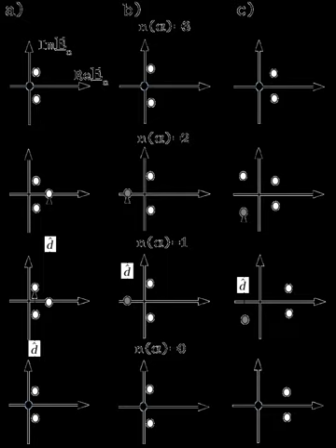Supersymmetric theory of stochastic dynamics | Wikipedia audio article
00:02:39 1 History and relation to other theories
00:05:41 2 Parisi–Sourlas approach to Langevin SDEs
00:10:50 2.1 Topological interpretation
00:14:05 2.2 Path integral representation
00:19:07 2.3 Operator representation
00:24:08 2.4 Hilbert space
00:26:17 3 Relation to nonlinear sigma model and algebraic topology
00:37:53 4 BRST procedure for SDEs of arbitrary form
00:40:15 4.1 Ambiguity of path integral representation and Ito–Stratonovich dilemma
00:47:10 4.2 Eigensystem of stochastic evolution operator
00:49:27 5 STS without BRST procedure
00:49:39 5.1 The mathematical meaning of stochastic evolution operator
00:57:05 5.2 The meaning of supersymmetry and the butterfly effect
00:59:58 6 Spontaneous supersymmetry breaking and dynamical chaos
01:05:43 7 STS as a topological field theory
01:11:32 8 Applications
01:13:05 8.1 Classification of stochastic dynamics
01:14:42 8.2 Demystification of self-organized criticality
01:16:48 8.3 Kinematic dynamo theory
01:17:38 8.4 Transient dynamics
01:19:14 8.5 Low energy effective theories for dynamical chaos

- Socrates

SUMMARY
Supersymmetric theory of stochastic dynamics or stochastics (STS) is an exact theory of stochastic (partial) differential equations (SDEs), the class of mathematical models with the widest applicability covering, in particular, all continuous time dynamical systems, with and without noise. The main utility of the theory from the physical point of view is a rigorous theoretical explanation of the ubiquitous spontaneous long-range dynamical behavior that manifests itself across disciplines via such phenomena as 1/f, flicker, and crackling noises and the power-law statistics, or Zipf's law, of instantonic processes like earthquakes and neuroavalanches. From the mathematical point of view, STS is interesting because it bridges the two major parts of mathematical physics – the dynamical systems theory and topological field theories. Besides these and related disciplines such as algebraic topology and supersymmetric field theories, STS is also connected with the traditional theory of stochastic differential equations and the theory of pseudo-Hermitian operators.
The theory begun with the application of BRST gauge fixing procedure to Langevin SDEs, that was later adapted to classical mechanics and its stochastic generalization, higher-order Langevin SDEs, and, more recently, to SDEs of arbitrary form, which allowed to link BRST formalism to the concept of transfer operators and recognize spontaneous breakdown of BRST supersymmetry as a stochastic generalization of dynamical chaos.
The main idea of the theory is to study, instead of trajectories, the SDE-defined temporal evolution of differential forms. This evolution has an intrinsic BRST or topological supersymmetry representing the preservation of topology and/or the concept of proximity in the phase space by continuous time dynamics. The theory identifies a model as chaotic, in the generalized, stochastic sense, if its ground state is not supersymmetric, i.e., if the supersymmetry is broken spontaneously. Accordingly, the emergent long-range behavior that always accompanies dynamical chaos and its derivatives such as turbulence and self-organized criticality can be understood as a consequence of the Goldstone theorem.